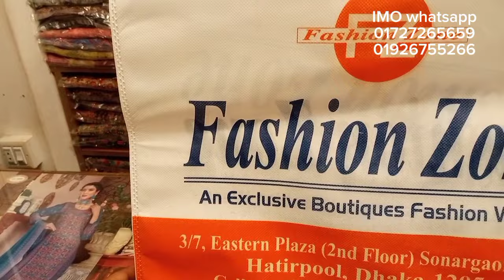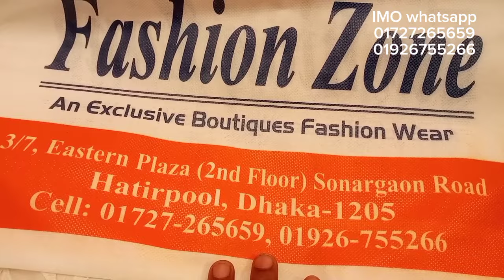২০২৪ এর লাক্সারি রেডিমেড ঈদের থ্রিপিস নামমাএ পানির দামে | readymade luxury three piece 2024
২০২৪ এর লাক্সারি রেডিমেড ঈদের থ্রিপিস নামমাএ পানির দামে | readymade luxury three piece 2024